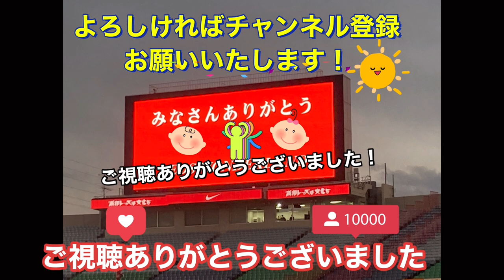組長！大槻毅監督審判に激怒！〜自分の言動に反省して謝る🙇‍♂️審判は大人の対応をしてくれる 浦和レッズ対コンサドーレ札幌 Jリーグ日本代表ザスパ＃浦和レッズ＃サッカー日本代表＃shorts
2020 年J1 第34節 12月19日(土) 14:00 Kick off
0 - 2

浦和

スタメン
西川　周作
GK 1
西川　周作
 橋岡　大樹
DF 27
橋岡　大樹
 鈴木　大輔
DF 4
鈴木　大輔
 岩波　拓也
DF 31
岩波　拓也
 山中　亮輔
DF 6
山中　亮輔
 岩武　克弥
MF 28
岩武　克弥
 エヴェルトン
MF 8
エヴェルトン
 柴戸　海
MF 29
柴戸　海
 汰木　康也
MF 24
汰木　康也
 興梠　慎三
FW 30
興梠　慎三
 杉本　健勇
FW 14
杉本　健勇
北海道コンサドーレ札幌
AWAY
スタメン
リザーブ
菅野　孝憲
GK 1
菅野　孝憲
 田中　駿汰
DF 32
田中　駿汰
 キム　ミンテ
DF 20
キム　ミンテ
 福森　晃斗
DF 5
福森　晃斗
 金子　拓郎
MF 30
金子　拓郎
 深井　一希
MF 8
深井　一希
 宮澤　裕樹
MF 10
宮澤　裕樹
 ルーカス　フェルナンデス
MF 7
 アンデルソン　ロペス
MF 11
 駒井　善成
MF 14
駒井　善成
 ジェイ
FW 48
ジェイ
試合情報
試合会場 埼玉
観客数 19,319 人
主審 木村　博之
副審 西橋　勲 、 森川　浩次
第四審判 先立　圭吾
天気 晴
気温 10.7 ℃
湿度 20 ％
風 中風
グラウンド状態 全面良芝